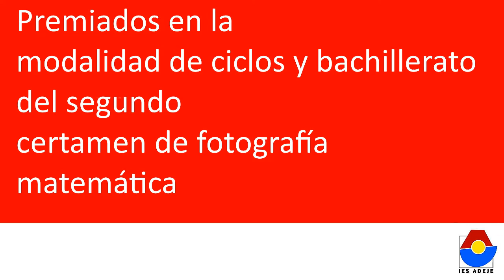Premiados en la modalidad de ciclos y bachillerato del segundo certamen de fotografía matemática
Premiados en la modalidad de ciclos y bachillerato del segundo certamen de fotografía matemática (Curso 20/21)